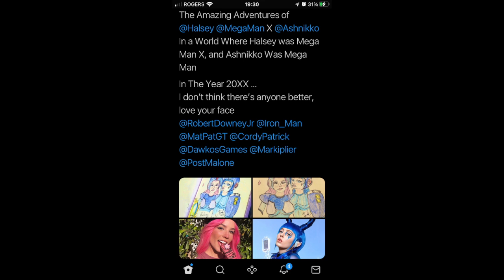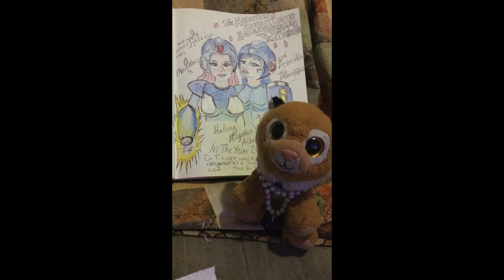[HMXA] Aqua - Cartoon Heroes (Acoustic Cover By Lost as Found) | Halsey MegaMan X Ashnikko 20XX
This is a Cover of Cartoon Heroes By Aqua, as Performed By Danna Pond and Purt Pickles of Winnipeg Based Canadian Indie Rock Band Lost as Found. The Pictures are from Danna's Webseries on Twitter, HMXA, Set in a World Where Halsey is MegaMan X, and Ashnikko is MegaMan, Taylor Momsen is Zero...

Please Do Not Flag This Video Or Take it Down

It is To Encourage Donations to St Jude Children's Research Hospital in America.

They Share Their Work With Everyone, Internationally, and I Fell Like That Makes Them Heroes; That's What Halsey MegaMan X Ashnikko Would Do.

Donate to St Jude Using The Link Below Whenever You Get This Message, X :
StJude.Tiltify.com

In The Year 20XX, Halsey Mega Man X Loses a Fight to Vile and Zero Saves Them... The Script Was Co-Written By Fans, But Mostly Myself, Based on The OVA Day of Sigma in Mega Man Maverick Hunter X, The Plot of Mega Man X 1, Corresponding With The Events of FutureShock, The Episode of The 90's Mega Man Cartoon Series Where Mega Man Meets Mega Man X.

This Was Supposed to Be an ARG, But I Spelled a Lot of It Out For Everyone, I Still Hope You Enjoyed Yourselves.